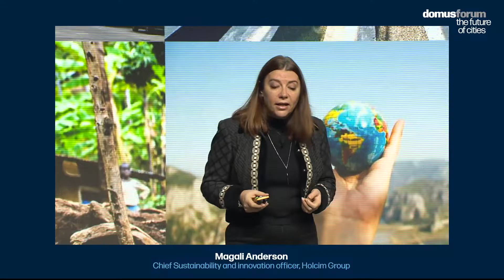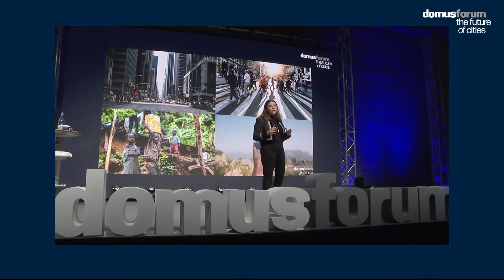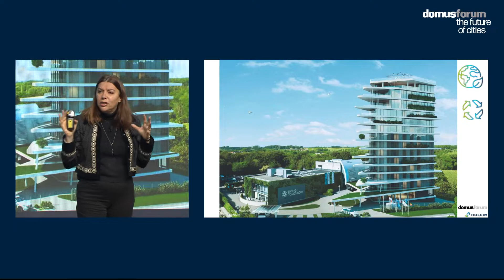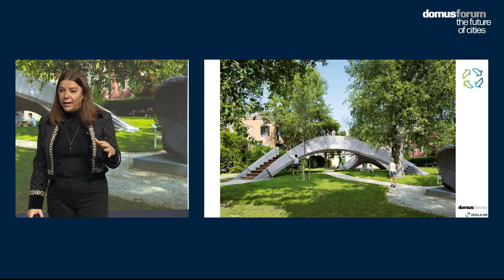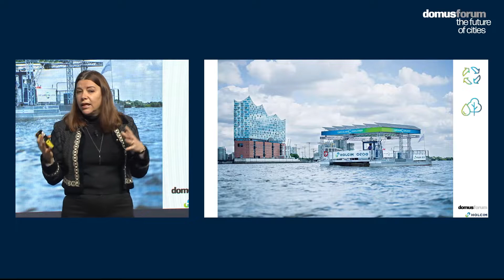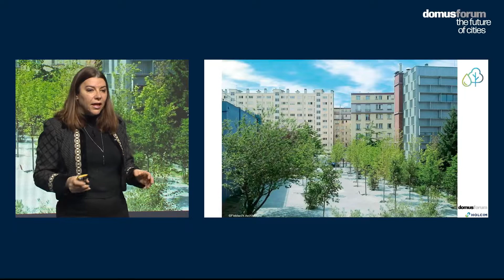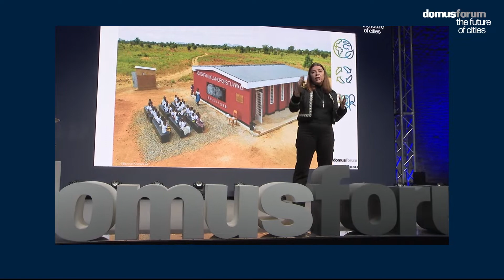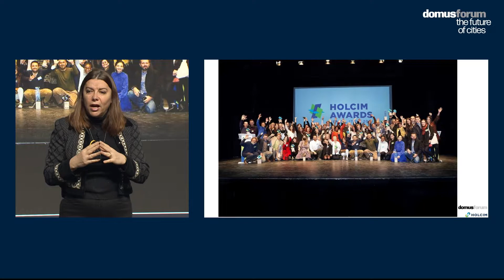How will we live? | Magali Anderson at the Domus Forum 2021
Magali Anderson - Holcim's CSIO - talked at this year's Domus Forum presenting her vision on the theme 'How will we live'. As architects inspire us everyday to build progress for all, it was an honor to be part of this one-day event organized by one of the most prominent architectural magazines in the world.